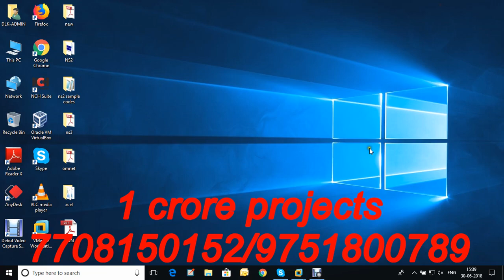Performance Evaluation of Caching Policies in NDN an ICN Architecture Using NS3 - 1Crore Projects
1Crore Projects offer ENOUGH OF CLASSROOM KNOWLEDGE

CERTIFICATION FROM 1CRORE PROJECTS:
► Institution Scope

MISSION:
1. To offer top quality support that merge creativeness with value costs, while developing an effective relationship with our customers.
2. To regularly endeavor to fulfill or surpass our client needs and objectives of price, support, and selection.
3. To this end, we will execute regular opinions of the market to improve the customer business.

VISION:
1. We have a perspective to become a most significant and a powerful company to play a crucial part in business development.
2. We are dedicated to fulfill and go beyond our customer objectives by providing top quality solutions always.
3. To be the most passionately known organization in all our business sector while attempting to offer our customers with the best possible support.